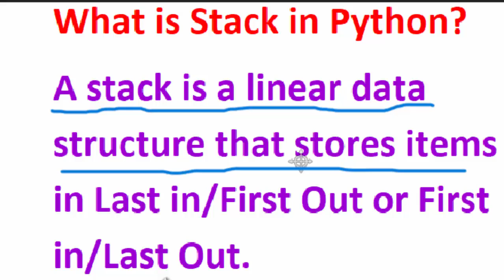Stack FIFO and LIFO in Python@COMPUTEREXCELSOLUTION